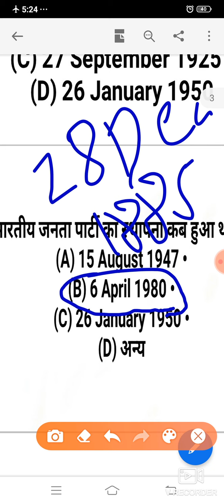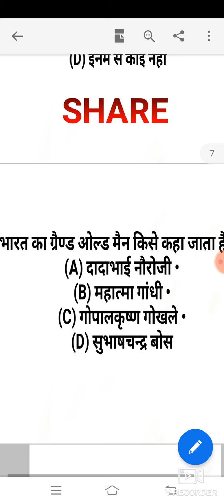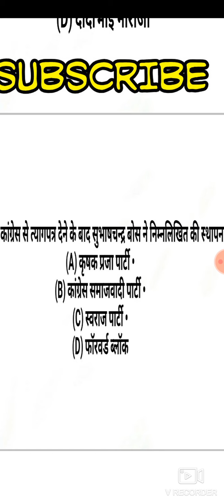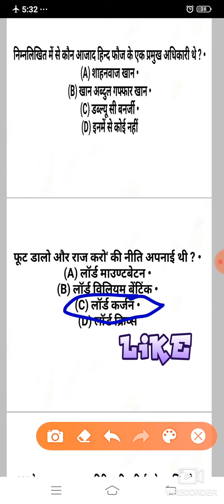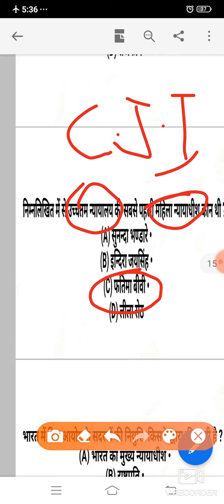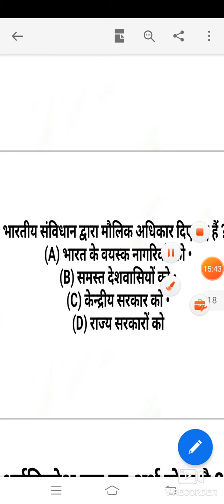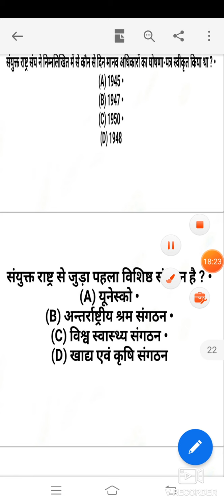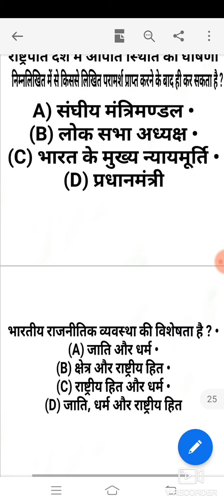POLITICAL TEST SERIES ####25 IMPORTANT QUESTIONS ## FOR SSC, HSSC DSSSB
JOIN THE APEX CLASSES